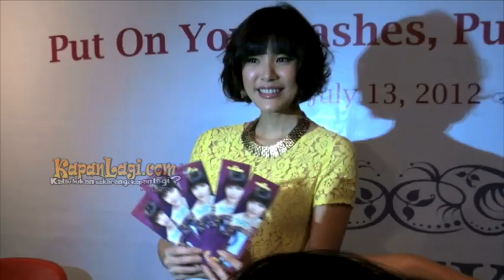Olga Lidya Jadi “Koki Masak” Jokowi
Meski mendukung Jokowi sebagai presiden, bukan berarti artis Olga Lidya selalu mengamini apa-apa saja kebijakan yang dikeluarkan oleh Presiden Republik Indonesia itu. Olga, adalah salah satu perwakilan masyarakat yang sangat menentang pengangkatan Komjen Budi Gunawan tersangka Korupsi menjadi Kapolri. Lantas, seperti apa bentuk penolakan yang dilakukan oleh Olga Lidya? Simak hanya di sini!&nbsp;